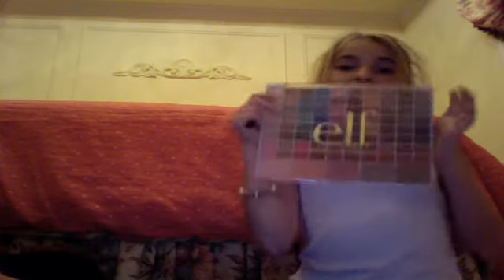Gina part 2